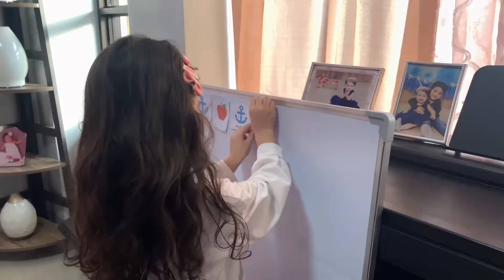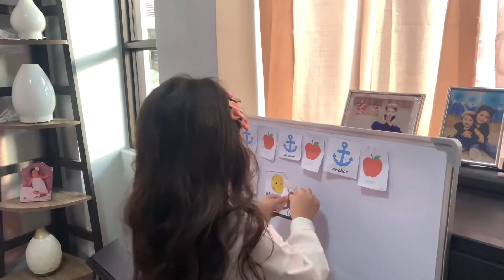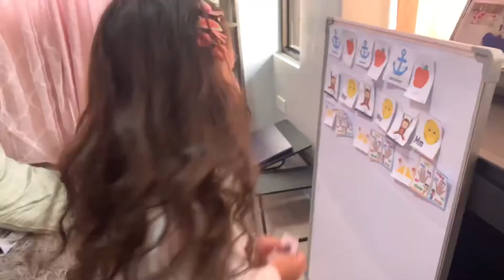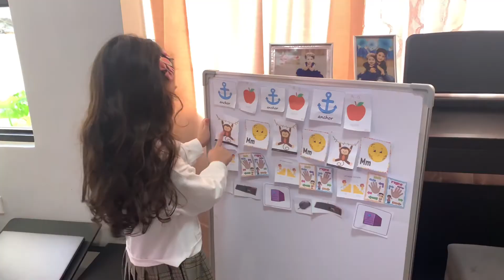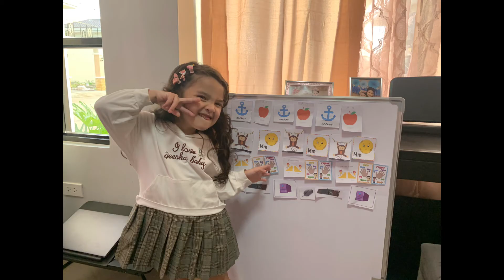Performance task about Patterns